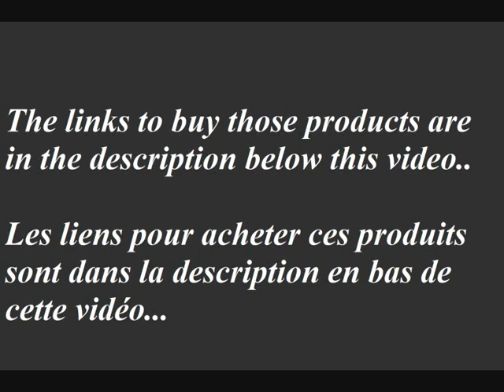un look trés attirant pour sortir dehors tous les jours